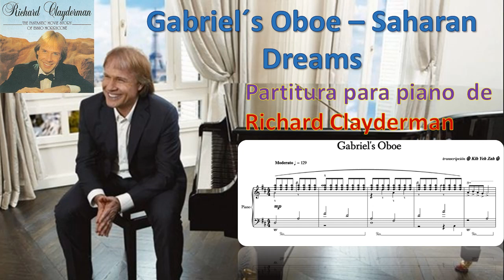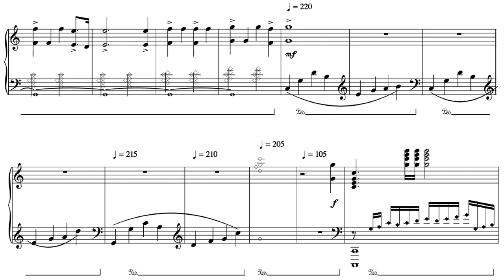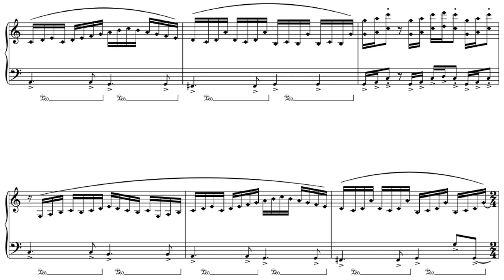Partituras Gabriel's Oboe y Saharan Dreams de Richard Clayderman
Estas partituras (GABRIEL'S OBOE - SAHARAN DREAMS) transcritas por KIH Yeh Zah, sobre dos temas musicales de Richard Clayderman del álbum que interpreta música de ENNIO MORRICONE.